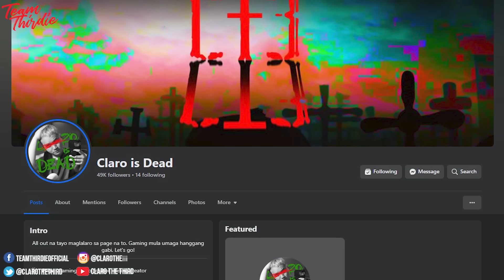Maja Salvador VIRAL COMMERCIAL Reaction! (Keratin?!?!!?)